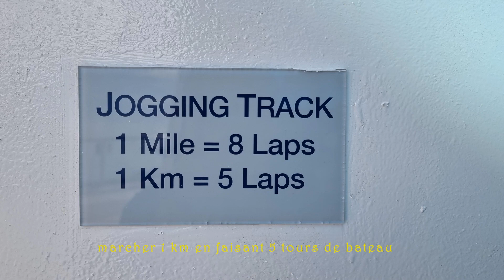(6) CHILI - 2024 : passage au Cap Horn |EnvieDeVoy@ges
Partie 6 : Chili - Le cap Horn est un cap situé à l’extrémité sud de l'île Horn, dans la partie chilienne de l’archipel de la Terre de Feu.
Le seul moyen d'y voir et accéder est le bateau